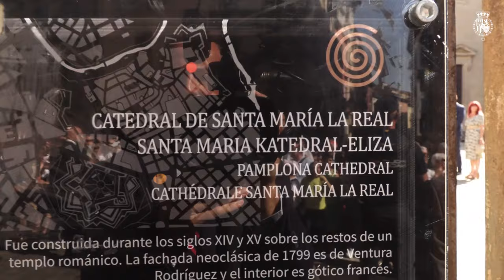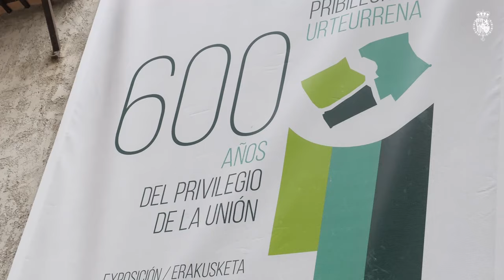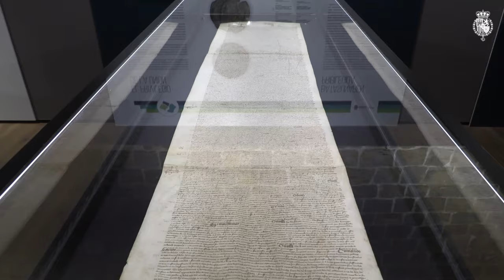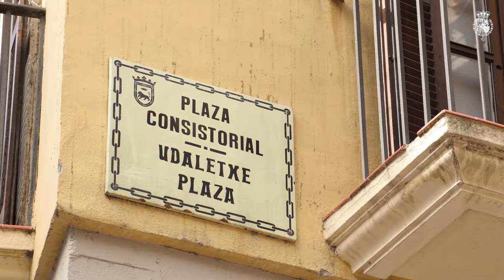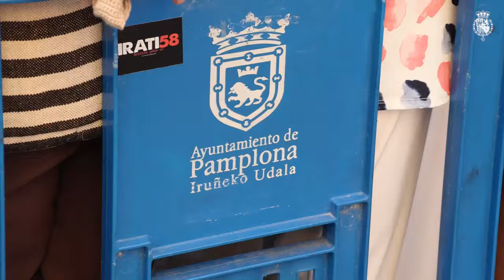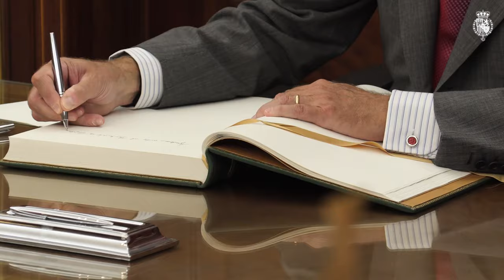SS.MM. los Reyes presiden el acto del VI Centenario del Privilegio de la Unión en Pamplona.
Don Felipe y Doña Letizia presidieron el acto de celebración del VI Centenario del Privilegio de la Unión. A su llegada a la catedral Metropolitana de Santa María la Real fueron recibidos por la presidenta de la Comunidad Foral de Navarra, María Victoria Chivite; el presidente del Parlamento de Navarra, Unai Hualde; la alcaldesa de Pamplona, Cristina Ibarrola, y delegado del Gobierno en la Comunidad Foral de Navarra en funciones, Valentín Carrasco (Secretario general de la Delegación del Gobierno en la Comunidad Foral de Navarra). Seguidamente, en el atrio, fueron saludados por el Arzobispo de Pamplona y Tudela, Francisco Pérez, y por el cabildo de la catedral.

A continuación, Sus Majestades los Reyes accedieron al interior de la catedral y, en el acceso, fueron saludados por los miembros de la Mesa de Portavoces del Parlamento de Navarra, y por el presidente de la Confederación Empresarial Navarra, Juan Miguel Sucunza.